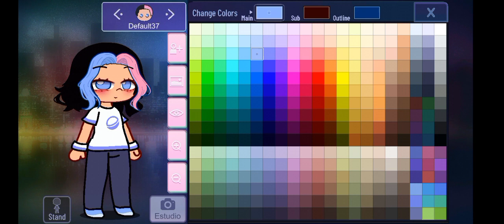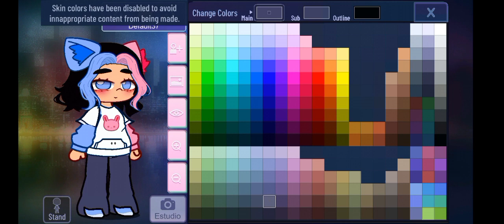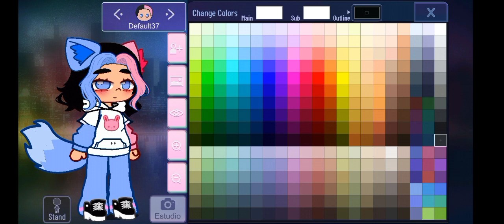ya está quedó demasiado feo pero weno hice lo que pude 😅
pinche tutorial de como hacer mi avatar XDDDDDDDDDDDDDDD